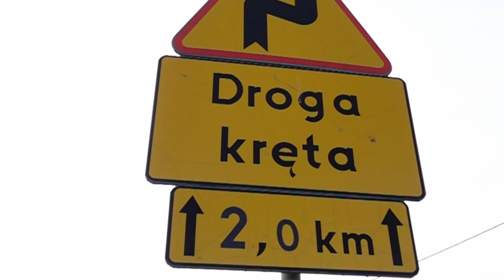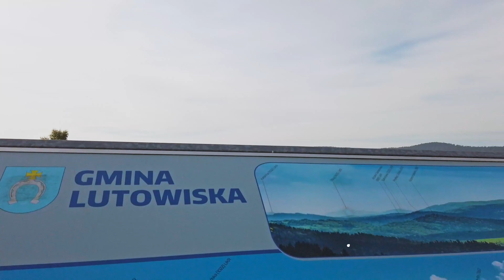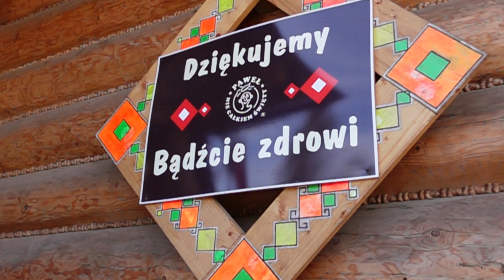WIELKA PĘTLA BIESZCZADZKA motocyklem 4K | Ranking TOP 10 Dróg MOTOCYKLOWYCH w Polsce #6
Ranking TOP 10 Dróg w Polsce

W szóstym odcinku WIELKA PĘTLA BIESZCZADZKA w Bieszczadach.